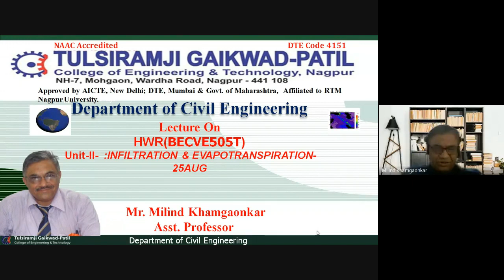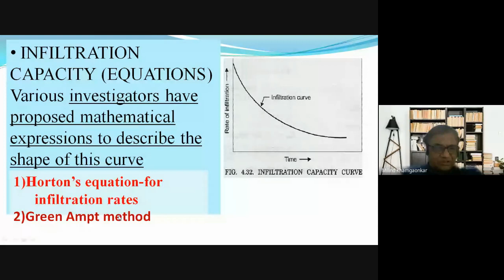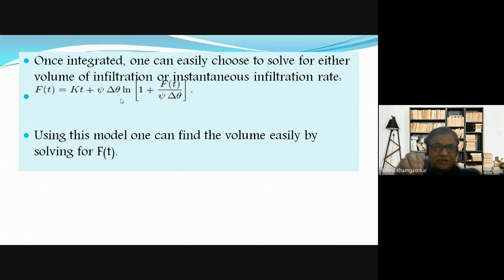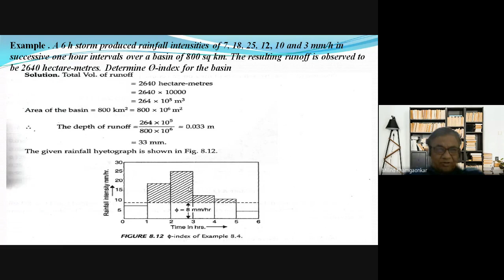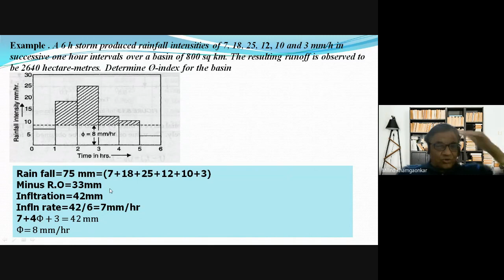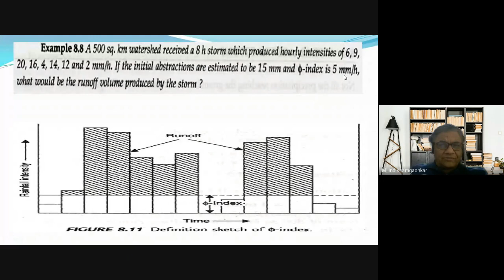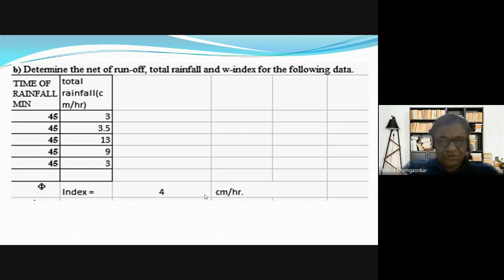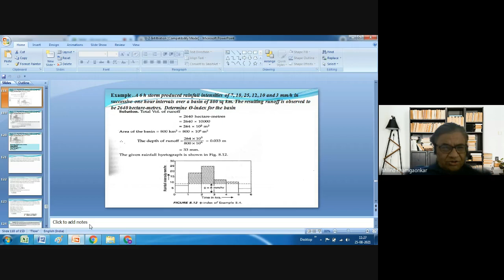Hydrology and Water Resources: Numerical on Infiltration Indices by Mr. Milind Khamgaonkar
Hydrology and Water Resources: Numerical on Infiltration Indices by Mr. Milind Khamgaonkar (Asst. Professor, Civil Engineering Department, Tulsiramji Gaikwad-Patil College of Engineering and Technology)